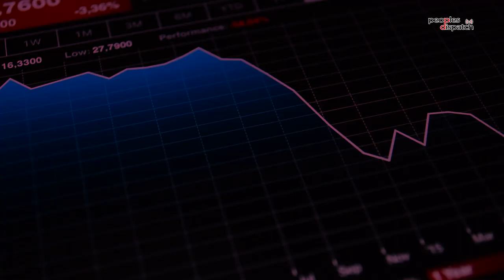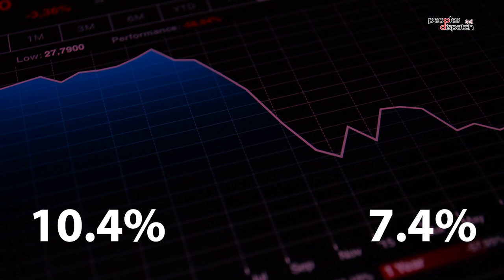Latin American feminist movements gear up to intensify struggles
On International Working Women's Day, Zoe Alexandra of Peoples Dispatch talks about the key issues being raised by feminist movements in Latin America. The economic woes faced by women due to the impact of the pandemic, the persisting gender-based violence and femicides, and the struggle for reproductive rights are key among these.